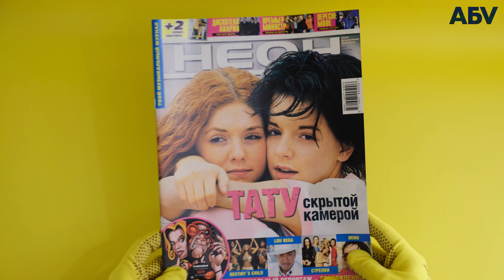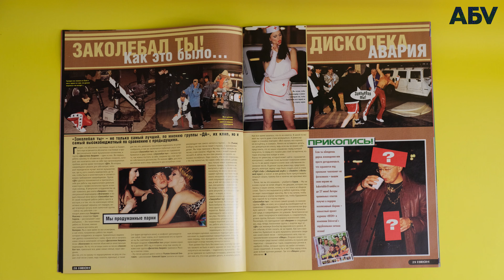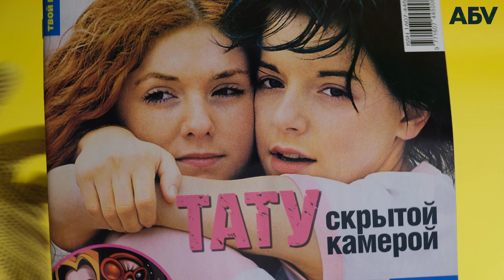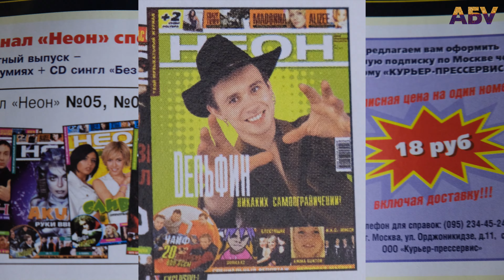Журнал НЕОН (№10 Июнь 2001): Тату, Дискотека Авария, Премьер-Министр, Destiny's Child и другие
Перед вами журнал НЕОН №10 2001, на обложке которого — t.A.T.u.!

Внутри: Depeche Mode, Lou Bega, Стрелки, Demo, Евровидение, Конец фильма, ТТ, Total, Alcazar, Чичерина, Братья Улыбайте и другие!

Пожалуйста, не скупитесь на ЛАЙКИ и КОММЕНТАРИИ, ведь именно они мотивируют нас становится лучше, чаще и полезнее!

Наш инстаграм — alsblestvia